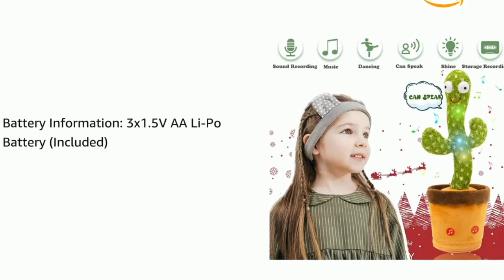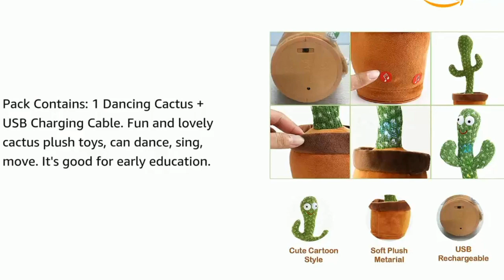Dancing Cactus Toy Review Fun Educational and Adorable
Dancing Cactus Toy Review: Fun, Educational & Adorable!

YouTube Description:

Watch this video to see if the Dancing Cactus Toy is right for your child!

In this review, I'll be covering everything you need to know about this popular toy, including:

What it can do

The benefits of playing with it

How to choose one

And of course, my overall thoughts!

Plus, I'll be showing you some of the fun things you can do with the Dancing Cactus Toy!

So, whether you're a parent looking for a fun and educational toy for your child or you're just looking for a good laugh, be sure to check out this video!

Image of Dancing Cactus Toy with a child playing with itOpens in a new window

Dancing Cactus Toy with a child playing with it

dancing cactus toy

cactus toy

interactive toy

educational toy

funny toy

kids toy

toddlers

preschoolers

learning toy

Searching Keywords:

dancing cactus toy review

dancing cactus toy benefits

best dancing cactus toys

dancing cactus toy for kids

is the dancing cactus toy worth it?

dancing cactus toy funny

dancing cactus toy educational

best dancing cactus toy 2023

christmas gift ideas for kids

best toys for toddlers and preschoolers

Additional Information:

You can use the above tags and keywords to help people find your video on YouTube.

You can also use these keywords in your video description to help people understand what your video is about.

Be sure to promote your video on social media and other channels to help get more views.

I hope this information is helpfu

ckn toys
elliev toys
sex toys
clay toys
ryan toys
kids toys
twin toys
paw patrol toys
spiderman toys
kids toys channel
barbie toys
avengers toys
toys unlimited
baby toys
doraemon toys
car toys
transformers toys
cooking toys
train toys
pokemon toys
toys videos
hello kitty toys
paper toys
kitchen toys
kitchen set toys
toys video
elliev toys lego friends
toys car
lego toys
baby playing with toys
play toys
frozen toys
toys review
titi toys and dolls barbie
best toys
robot toys
how to make toys at home
gun toys
diy toys
beyblade toys
rc toys
jcb toys
sex toys for men
animals toys
kyle's toys and games
dinosaur toys
toys unboxing
yippee toys
surprise toys
toys story
extreme toys
wooden toys
rayon toys
amazing toys
cars toys
titi toys dolls barbie
tobot toys

toys
ckn toys
elliev toys
sex toys
clay toys
ryan toys
kids toys
twin toys
paw patrol toys
spiderman toys
kids toys channel
barbie toys
avengers toys
toys unlimited
baby toys
doraemon toys
car toys
transformers toys
cooking toys
train toys
pokemon toys
toys videos
hello kitty toys
paper toys
kitchen toys
kitchen set toys
toys video
toys car
lego toys
play toys
frozen toys
toys review
best toys
robot toys
gun toys
diy toys
beyblade toys
rc toys
jcb toys
animals toys
dinosaur toys
toys unboxing
yippee toys
surprise toys
toys story
extreme toys
wooden toys
rayon toys
amazing toys
cars toys